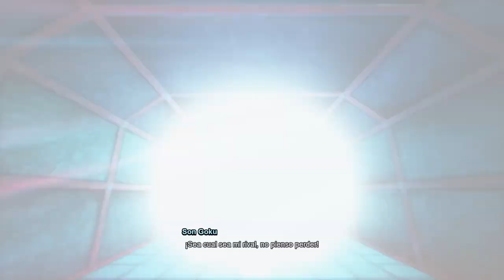SparkingZERO batallas y personajes